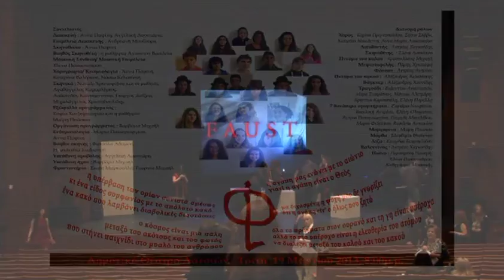"Faust" Theatrical Performance - Latsia Gymnasium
The "Faust" Theatrical Performance, performed by the drama team of the Latsia Gymnasium in Nicosia, Cyprus. The play entered the 74th Pancyprian Amateur and School Drama Competition. It is based on Goethe's Faust- a tragic play. Faust is the protagonist of the classic German legend; a highly successful scholar but one dissatisfied with his life who therefore makes a pact with the Devil, exchanging his soul for unlimited knowledge and worldly pleasures, who meets the love of his life, only to lose her because of his foolish decisions in life.

Director: Anna Pafiti
Co-Director: Antonis Kononas
Choreographer: Nasia Kelepeshi